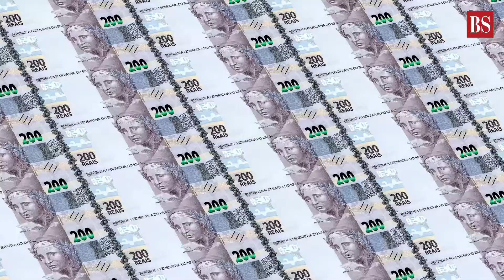Explained: How Brazil's new President Lula is in the eye of the storm | Business Standard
Luiz Inacio Lula da Silva has achieved a remarkable political comeback by regaining the presidency of Brazil. Lula is now set for a third term, 12 years after ending his second term as an unusually popular president who achieved both economic growth and social inclusion between 2003 and 2010. Watch the video to know about the challenges ahead for Lula and how his government will have an uphill battle.